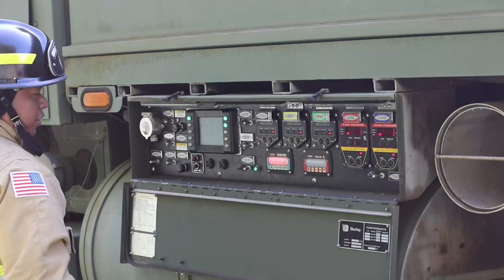Hawaii's Elite Firefighting Team Trains at Joint Base Lewis-McChord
Join us as we get an inside look at Hawaii's elite firefighting team, the 297th Engineer Detachment, as they undergo mission essential training at Joint Base Lewis-McChord. Watch as they work alongside Observer Coach Trainers to enhance their skills and readiness for any emergency situation. Don't miss this exclusive behind-the-scenes footage of these dedicated firefighters in action.

Hawaii’s 297th Engineer Detachment Firefighting Team Conduct Mission Essential Training with Joint Base Lewis-McChord Observer Coach Trainer
PEARL CITY, HI, UNITED STATES
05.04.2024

U.S. Soldiers assigned to the 297th Engineer Detachment, Firefighting Team, 103d Troop Command, Hawaii Army National Guard (HIARNG) conduct fire and emergency service mission essential training under an observer coach trainer (OCT) in Pearl City, Hawaii, May 5, 2024. The OCT visit from Joint Base Lewis-McChord to Hawaii established a new working relationship between the HIARNG and 1st Army.

Film Credits: Video by Spc. Sean Walker
117th Mobile Public Affairs Detachment (Hawaii)